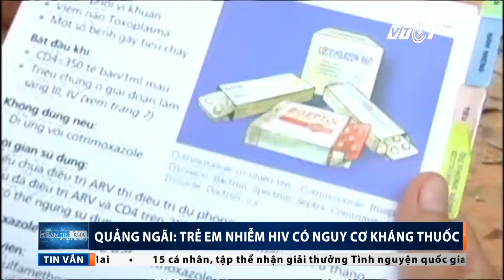VTC Tin Mới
VTC1 | Đã xuất hiện một vài trường hợp kháng thuốc ARV tại nhiều trẻ em trên địa bàn tỉnh Quảng Ngãi bị lây căn bệnh thế kỉ này từ người mẹ của mình.